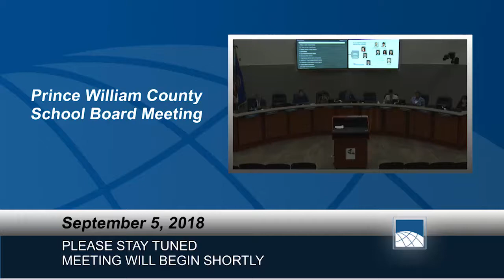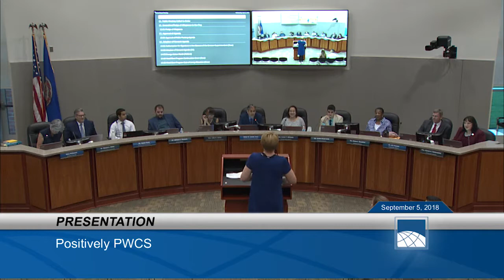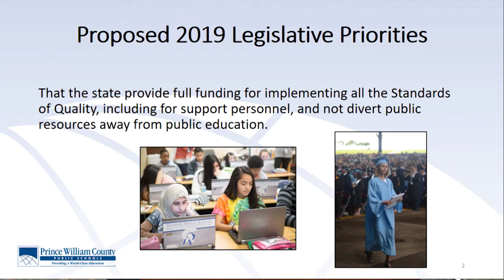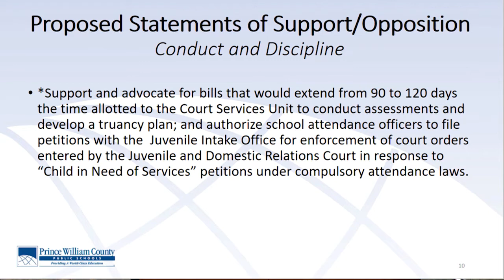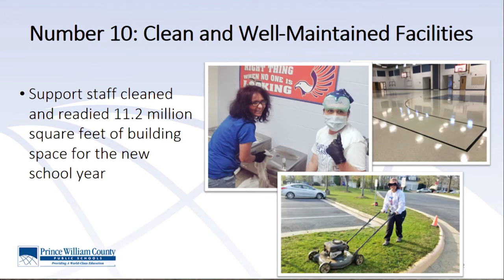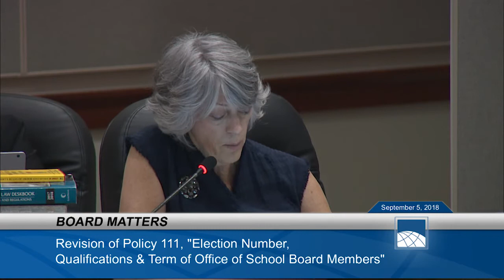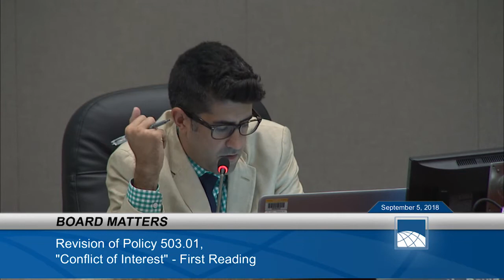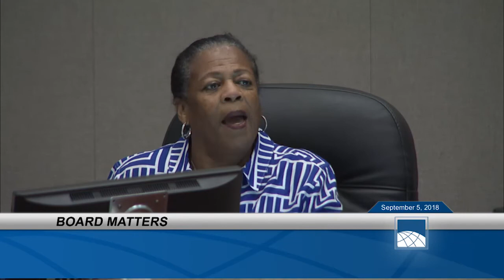September 5 - 2018 PWCS School Board Meeting